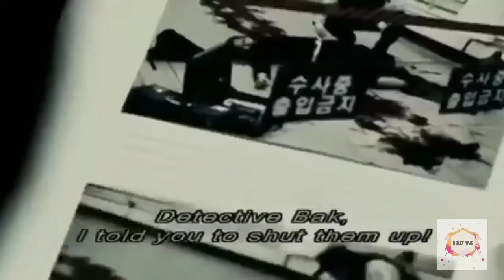The red shoes (2005) |Explain in Hindi |Horror movie |Thriller movies |Hollywood movies in hindi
The Red Shoes (Korean: 분홍신; Hanja: 粉紅신; RR: Bunhongshin) is a 2005 South Korean horror film written and directed by Kim Yong-gyun. Kim Yong-gyun was inspired by the 1845 fairy tale of same name by Hans Christian Andersen.[2]

Hangul분홍신Hanja粉紅신Revised RomanizationBunhongshinMcCune–ReischauerBunhongsinDirected byKim Yong-gyunProduced byHyon-tae Park,
Kwang-su Kim,
Peter Kim,
Shin ChanggilWritten byKim Yong-gyun
Ma Sang-RyeolBased onThe Red Shoes
by Hans Christian AndersenStarringKim Hye-soo,
Kim Sung-soo
Park Yeon-ah
Kim Ji-eun
Go Soo-hee
Lee EolMusic byLee Byung-woo

Production
company

Tartan Films

Release date

2005

Running time

103 minutesCountrySouth KoreaLanguageKoreanBox officeUS$7.7 million[1]